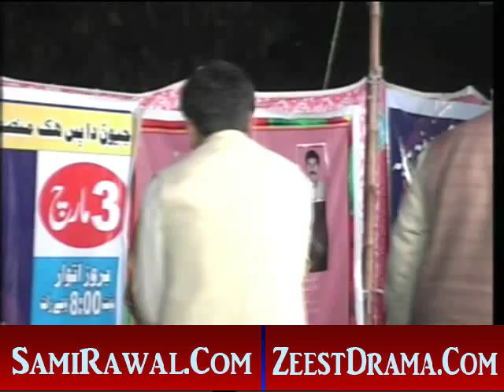SARAIKI MUSHAIRA KITAAB (NISHANI)POET RAHIB POST BY SALEEM TAUNSVI 03338586875